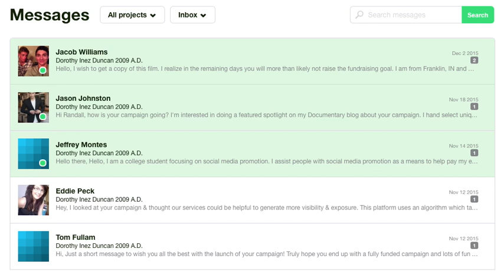Randall M. Rueff asks "So is this what Kickstarter is really all about?"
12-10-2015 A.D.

U.S.A.